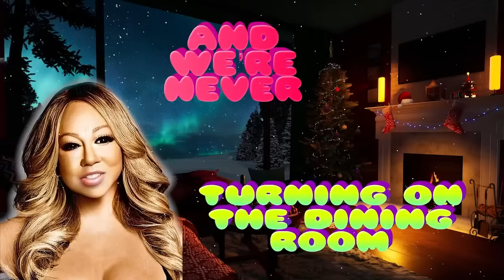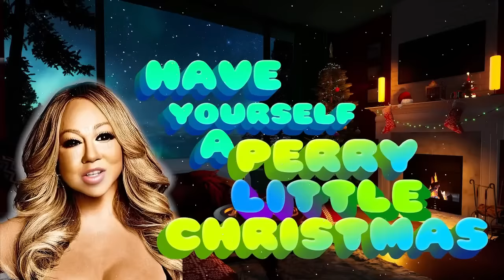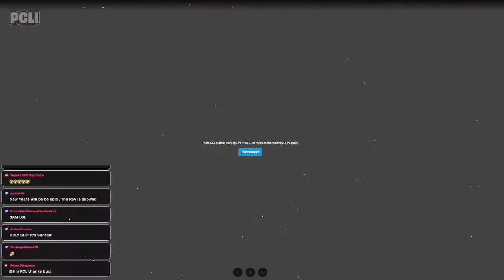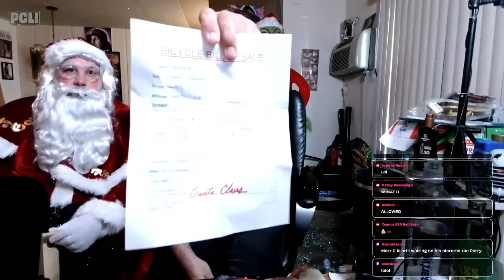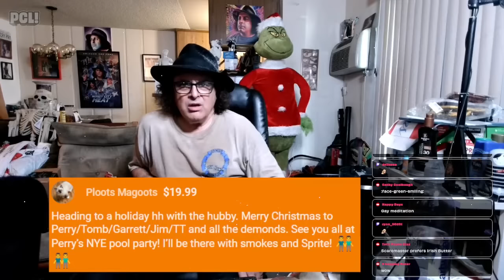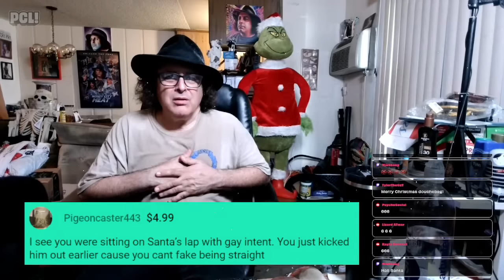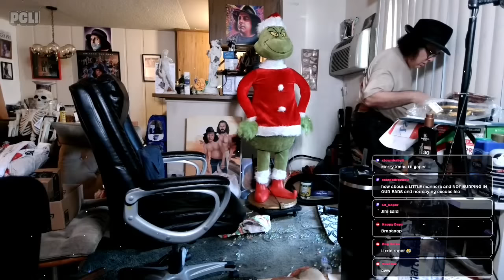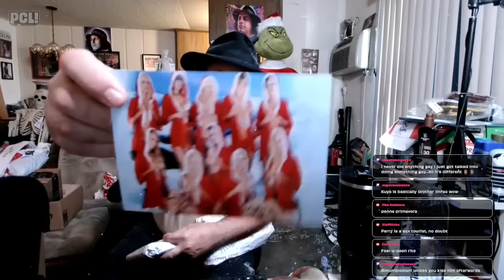Christmas Eve Mailbag!! Perry Caravello Live (PCL)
Send Perry Mail:
18960 Ventura Blvd. #209